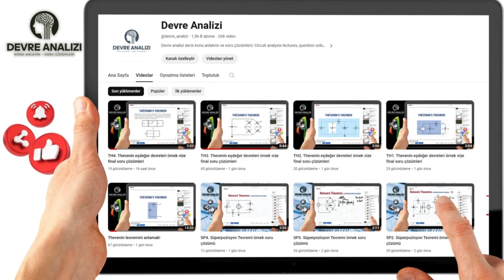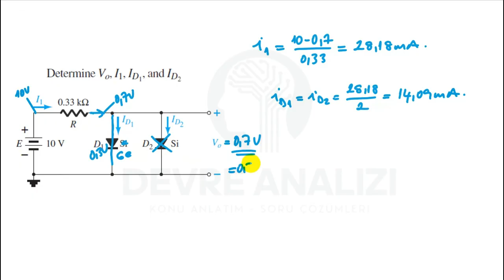DY2. Diyot uygulamaları çözümlü örnekler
Diyot temel seviye örnek soru çözümleri, diyot hesaplamaları, diyot bağlantıları